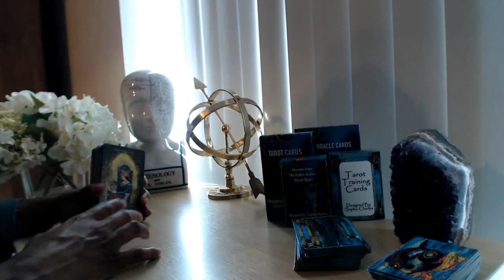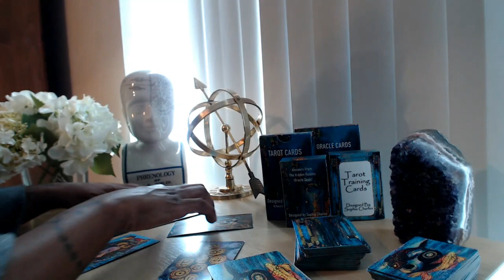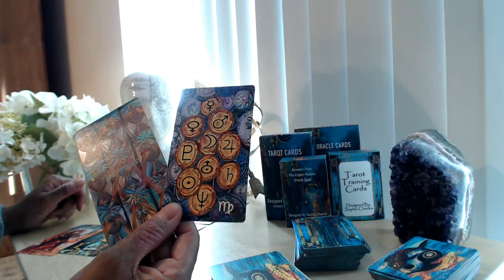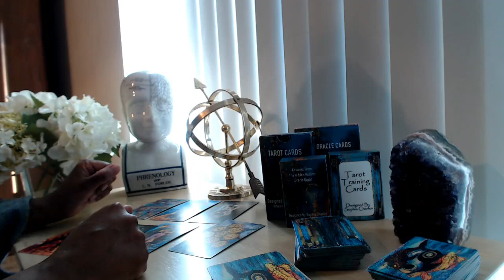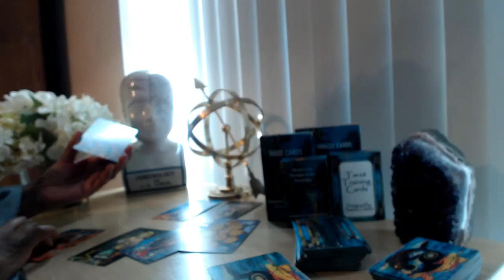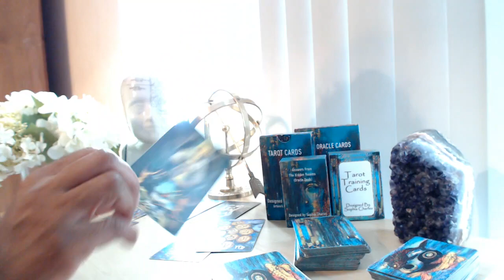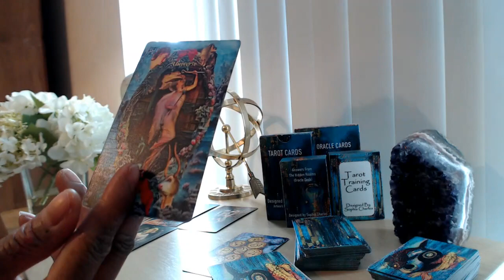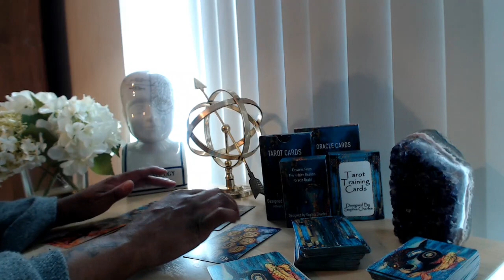AQUARIUS❣️ TAROT LOVE READING | DON`T GIVE UP ON THIS LOVE. HE KNOWS U ARE HIS WORLD | DM DF READING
👇📖✏️***PROGRAMS***📖✏️👇
📍Confidence Program
🖍Confidence & Anxiety Program by Sophia Charles £40

Monday:  Fire Signs (Aries, Leo, Sagittarius)
Tuesday: Earth Signs (Taurus, Virgo, Capricorn)
Wednesday: Water Signs (Pisces, Cancer, Scorpio)
Thursday: Air Signs (Gemini, Libra, Aquarius)